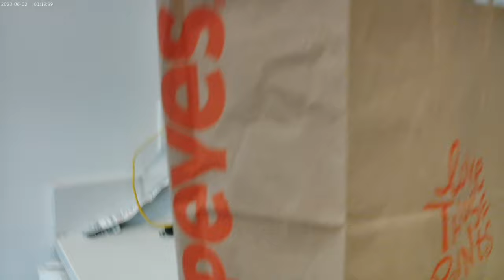Popeyes Louisiana Kitchen Now in my home on a Monday October 7th 2024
Some Greasy goodness along with buttery biscuits a free cinnamon biscuit and Diet Dr. Pepper !!